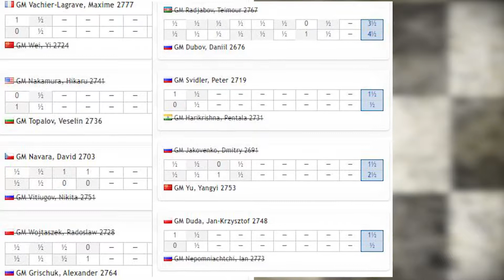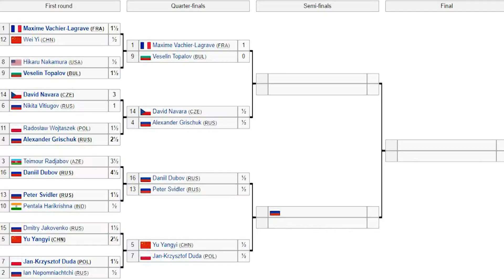ჰამბურგის გრან-პრი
გრან-პრის სერიის რიგით მესამე ტურნირი ჰამბურგში